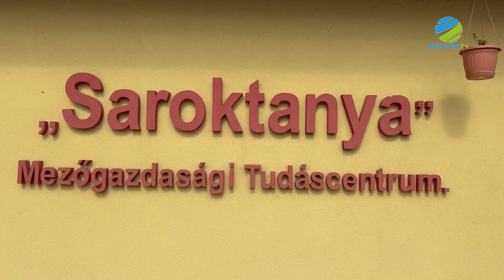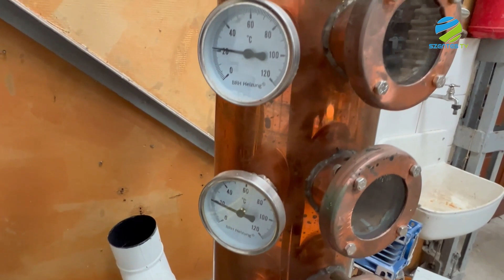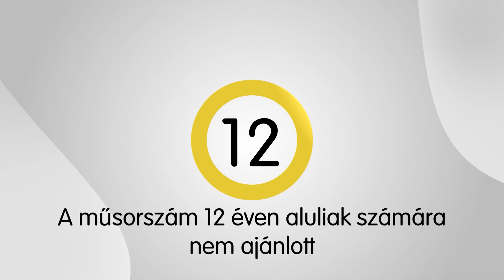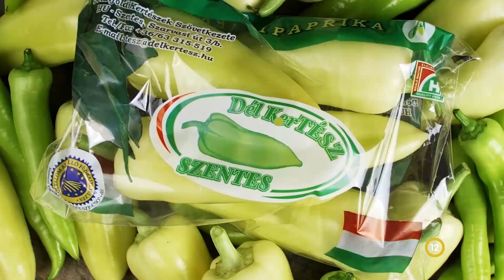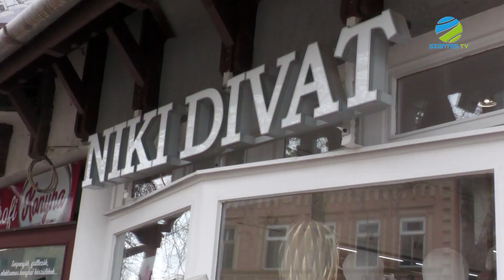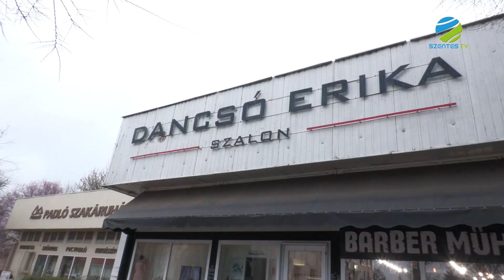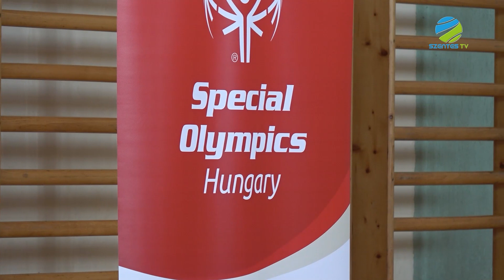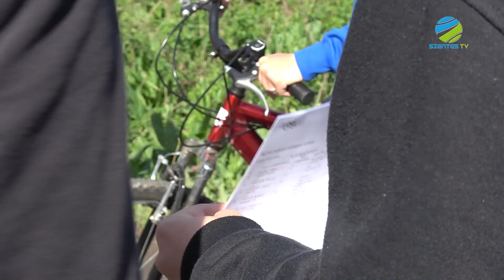2024. április 09. kedd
Önök a Szentes Televízió keddi Híradóját látják, főbb híreink röviden: Második alkalommal hirdette meg pálinkakészítő képzését a Bartha János Kertészeti Technikum és Szakképző Iskola, önkéntesek töltik újra az Enni adok ételdobozt Szentesen, köztük a 19 éves Ádám is, a Bolondok grófja című mesejátékot vitte színpadra a Békéscsabai Jókai Színház társulata a gyermekbérletes előadássorozat részeként.

Hírháttér műsorunk vendége Monoki Mariann, az Alföldi ASZC Bartha János Kertészeti Technikum és Szakképző Iskola igazgatója, témánk pedig az iskola által nyújtott képzések és ágazatok.

Mai magazinunkban megmutatjuk Dancsó Erika átváltoztató programját, a Magyar Speciális Olimpia Szövetség felkészítő kerékpárversenyét valamint a Kozák József postással elkészített hosszabb anyagunkat is.